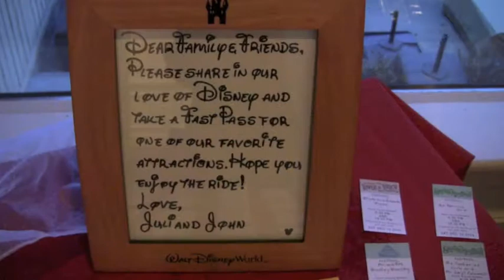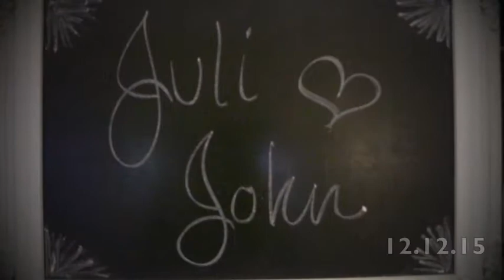St Joseph in Hillsborough & Basking Ridge CC